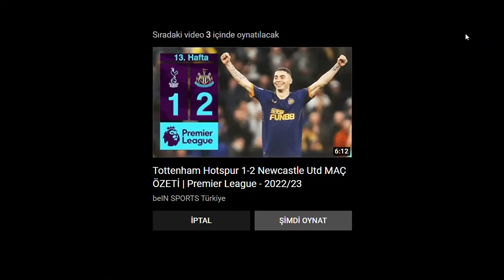GALATASARAY 2-1 ALANYASPOR || BALKOVEC